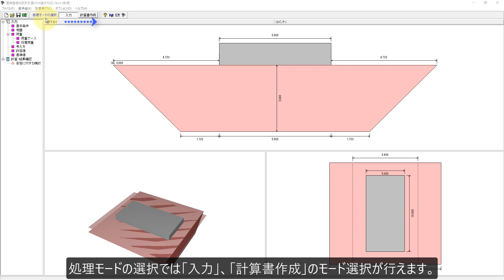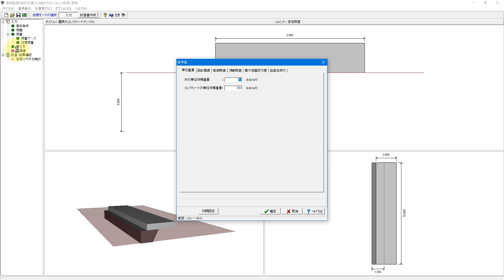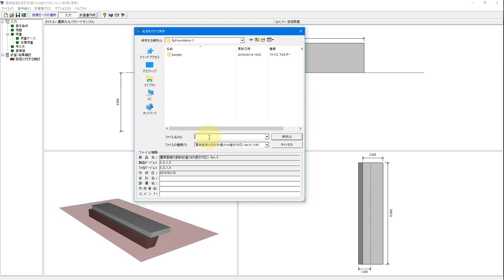置換基礎の設計計算(H29道示対応) Ver.3 操作ガイダンスムービー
擁壁、橋台等に設置する置換基礎（置換えコンクリート，置換え土）の安定計算、圧密沈下の検討「置換基礎の設計計算(H29道示対応) Ver.3」 の操作ガイダンスです。